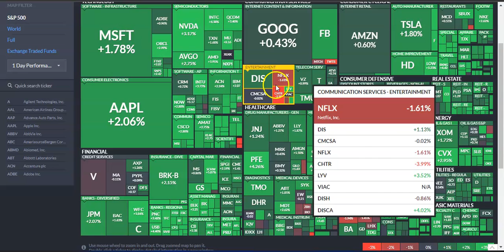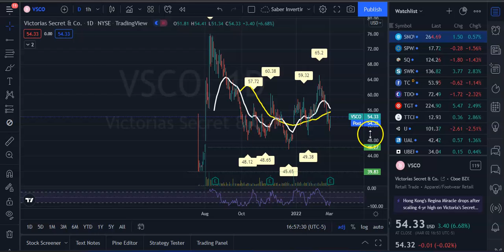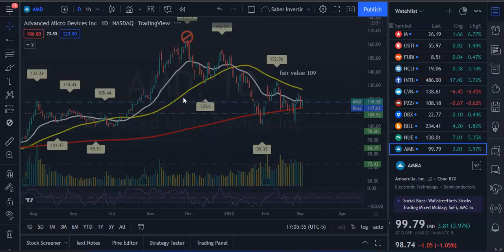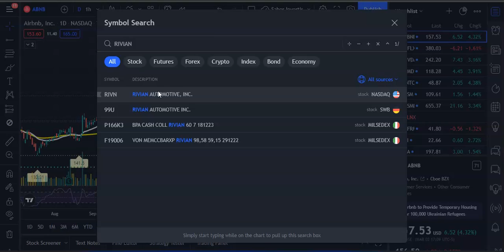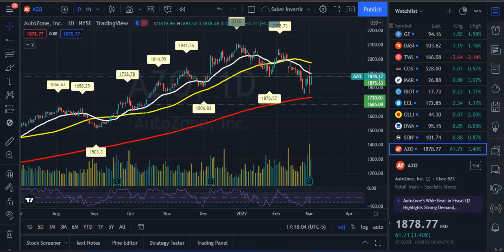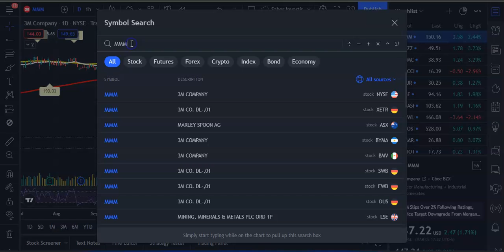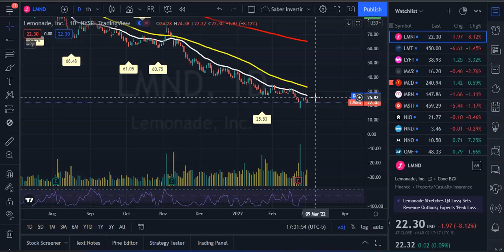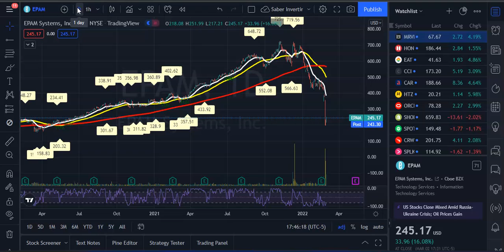💥Invasion Rusa! El Mercado se da La VUELTA? | Qué Hacer Ahora! Que Dijo Powell!